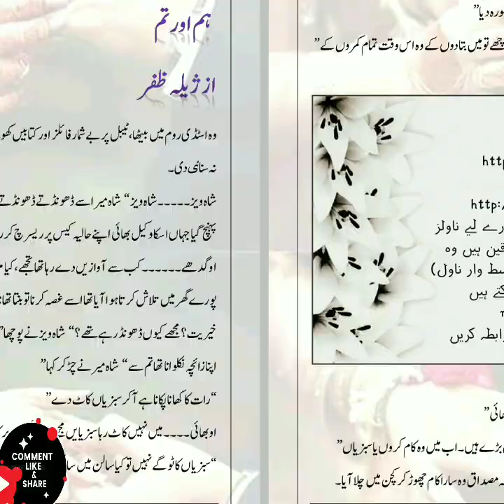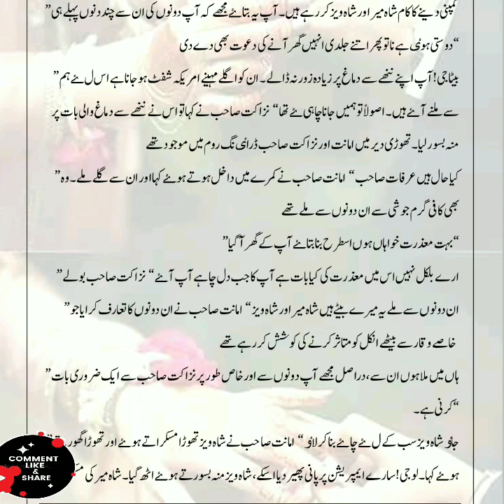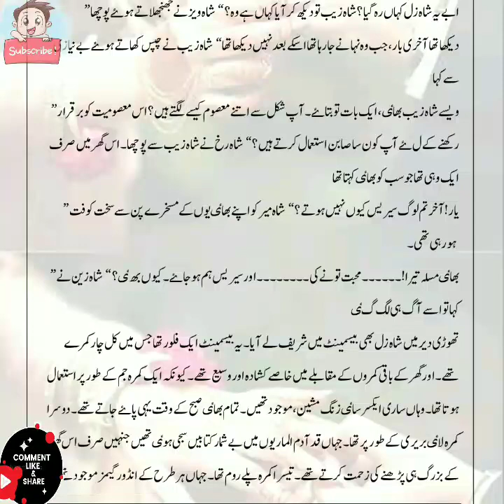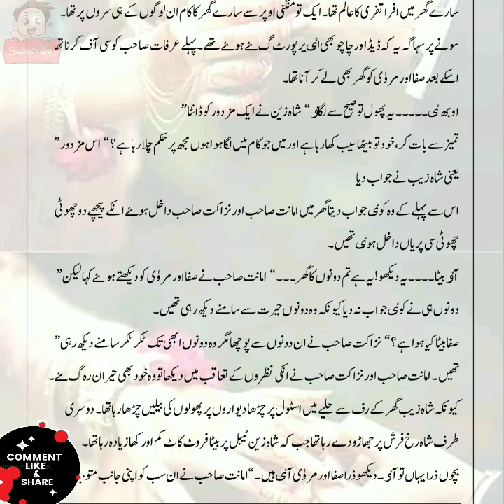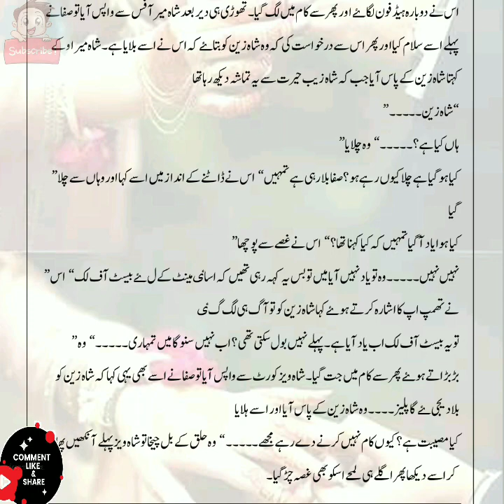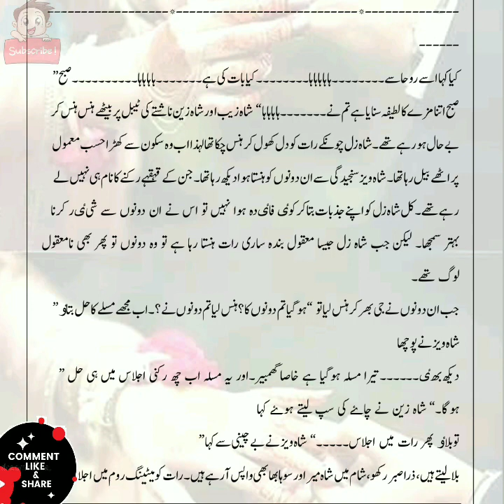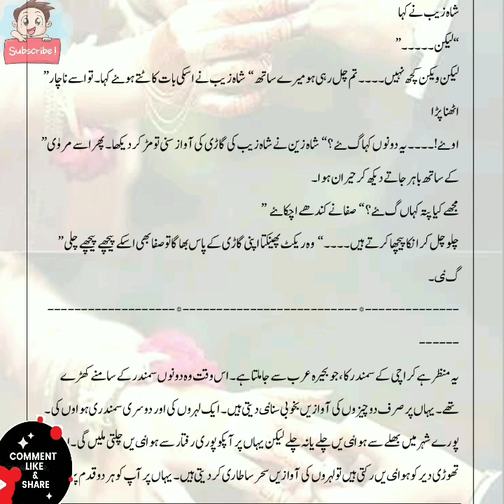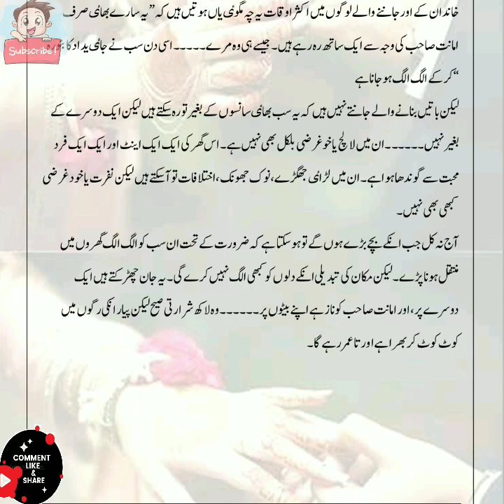Most Romantic Urdu Novel Complete||Free Music for makeup Videos, Royalty Free